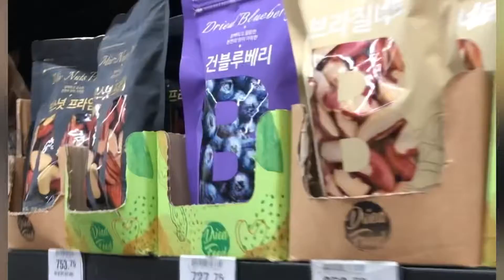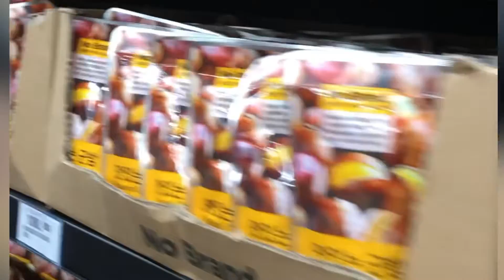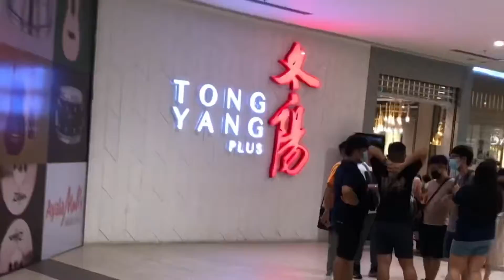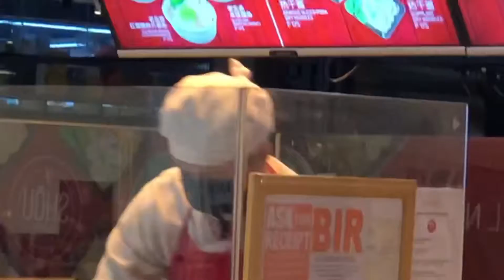Sunday Seen Scenes